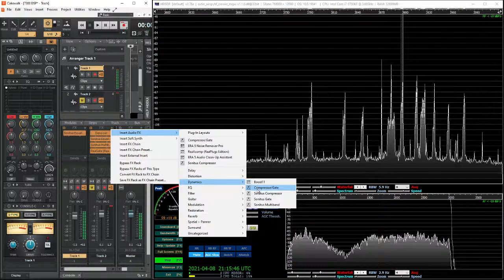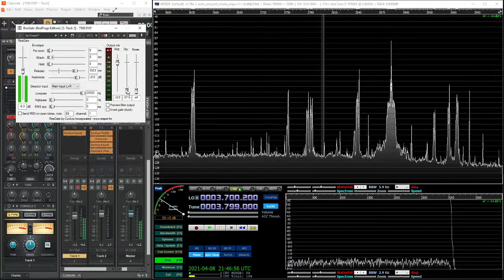Updated RX Audio DSP Settings ic7300!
This is an ongoing update to the dsp experimentation to improve the front end audio of virtually any transceiver.

Enjoy your new receiver!

K1GMM ZELLO CHANNEL:     "Ham Radio Anonymous"
Be sure to search in "channels" and be specific. No quotes. TY